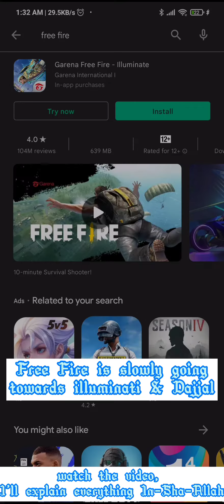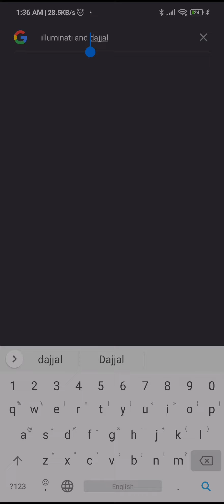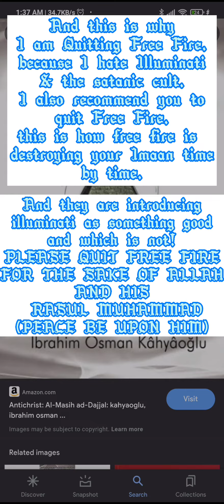I am Officially Quitting Free Fire Forever for the Sake of Allah (SWT) and you should too!